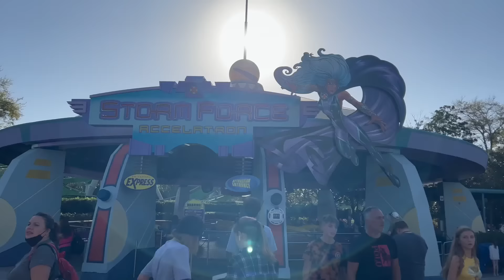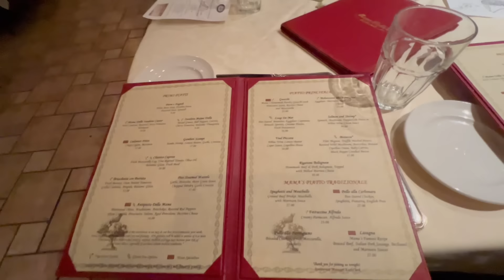Islands of Adventure | Volcano Bay | Portofino Bay Mama Della's | UNIVERSAL ORLANDO | Day 8 | Feb 22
On Day 8 started with a garden walk across to Islands of Adventure and rides in Marvel, with the Hulk ride and the Storm Force Accelatron, THREE TIMES!
After this we decided the leave the busy parks and visit Voodoo Doughnuts for the very first time. WOW!
After this we went over to Volcano bay and take you along for many of the water slides.
I’m the evening we visited the beautiful Portofino Bay and ate at Mama Della's, for some traditional Italian food and signing. Also, on the way back to our resort we had a quick look around Sapphire Falls resort.